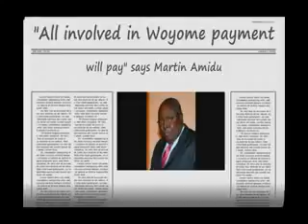The Woyome Song by AFAG (Azonto Remix)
The Woyome scandal turns into a song? lol.

Song for Wayome on Questionable Government Ghc94million compensation.